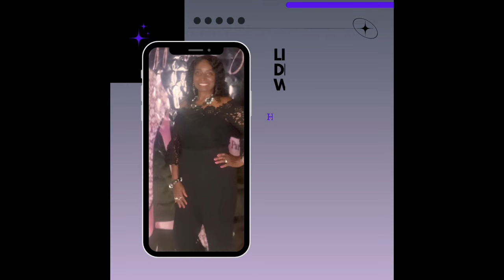How to style a Bookshelf for Spring| ideas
I will be styling my Bookshelf for Spring| with a touch of purple| lavender| ideas

Playlist - Spring 2024